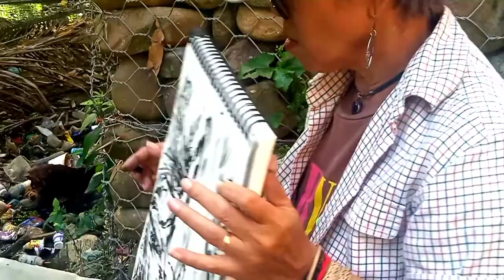Mendampingi Pelukis Istana Presiden Ibu Jenny Mahastuti Sedang Melukis di Sungai Tambangan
Jenny Mahastuti
lukisan senirupa